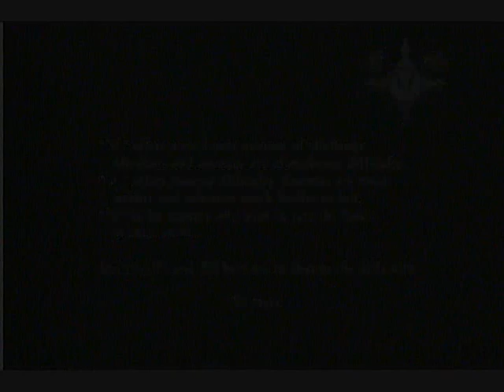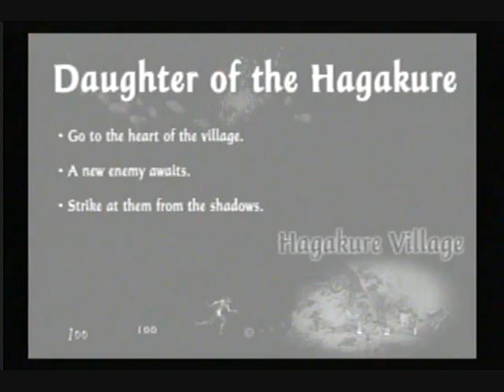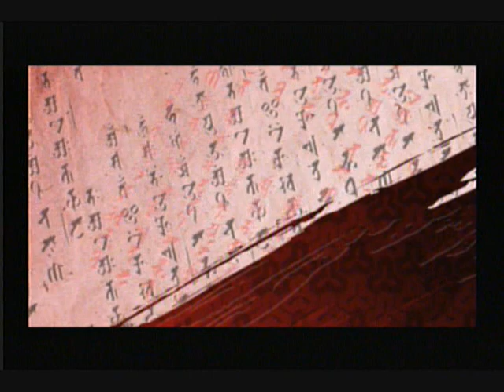Tenchu Fatal Shadows Part 1: A Chance Encounter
My favorite game in the Tenchu Series. Join 2 ninjas on a shadowy quest of vengeance and blood shed.

Live by honor. Kill by stealth.